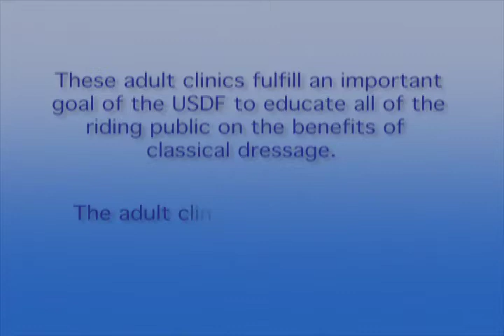Lilo Fore, Getting the Proper Connection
Lilo goes hands on with rider showing connection, suppleness, proper use of the bit.